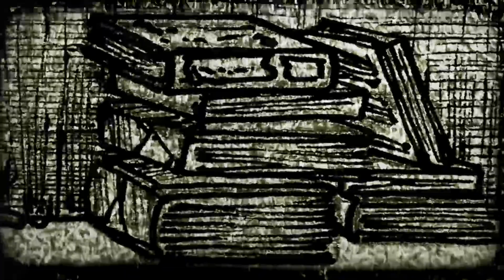DeathAwaits "Don't Look Back" ( OFFICIAL TRACK PREMIERE - 2017 - Sliptrick Records / Apathia PR)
DeathAwaits | Lyon | France

Track: Don't Look Back
Album: Solve Coagula | 2017

Mixed and Mastered by HK at Vamacara Studio (Clisson)
Video directed by Jordan Bonnevialle
Artwork by Mirfin In Arkadia

DEATHAWAITS is:
Florian Garrigue - Lead Vocal
Jordan Bonnevialle - Guitars
Damien Riou - Guitars
Thomas Granturco - Bass
Frédéric Bouziat - Drums

DEATHAWAITS is endorsed by EICH Amplification, Atelier Kraken, Skull Strings, SP Custom, DINE Wear, Riki le Plectrier.